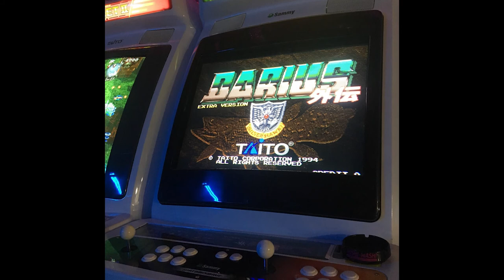Beginner's Tips for Darius Gaiden - Darius Cozmic Collection ACEHLQV 1cc 5973720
Darius Cozmic Collection really opened my eyes to Darius Gaiden and how great it is, but I've heard a lot of people are a bit intimidated by the difficulty. I'm not personally great at shmups but I managed to 1cc it so I wanted to share my sloppy, initial 1cc with commentary to help people understand the game a bit more and give it a shot themselves!

Also apologies for my sniffling- I've got awful allergies.